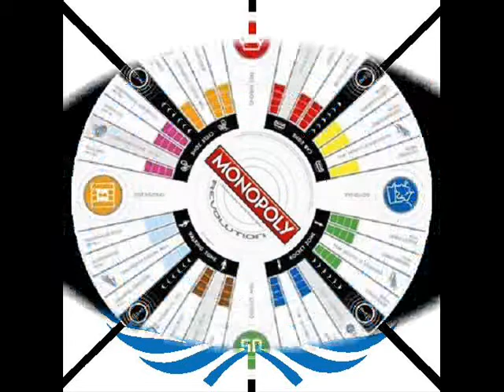French Teen Idol ~ Do You Want To Make Me Hate You